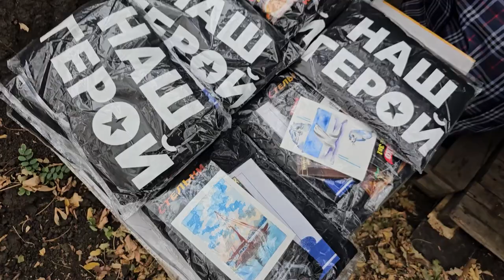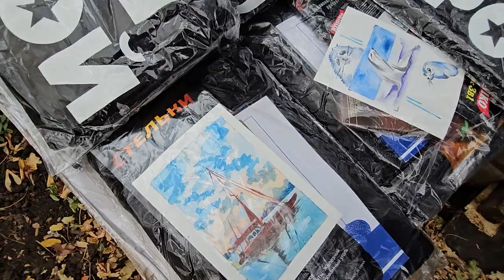Приморская агитбригада «Позывной “Культура”» дала концерты для военнослужащих в зоне СВО.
Артисты и исполнители из Приморья побывали в зоне спецоперации. Агитбригада «Позывной “Культура”» дала несколько концертов для военнослужащих 5-й гвардейской Краснознаменной ордена Жукова общевойсковой армии.